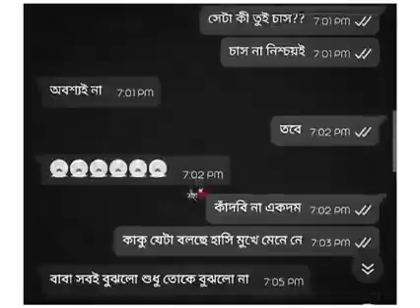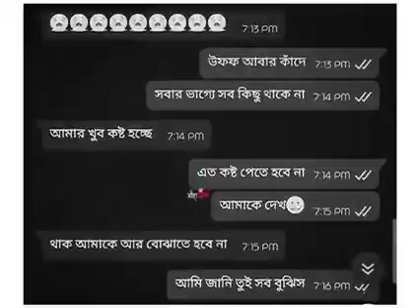কিছু কিছু স্মৃতি গুলো আজ ও মনে থাকে ।😓😓😟